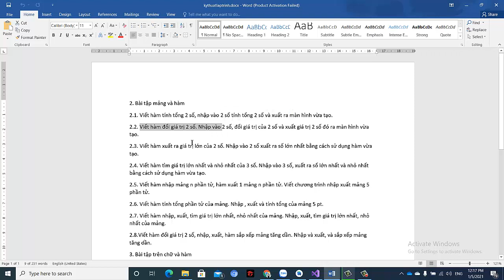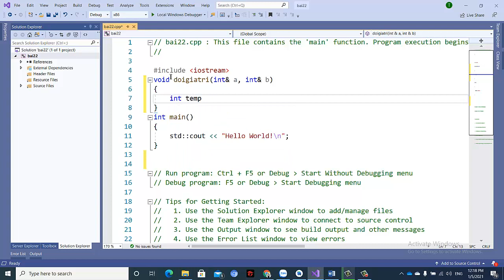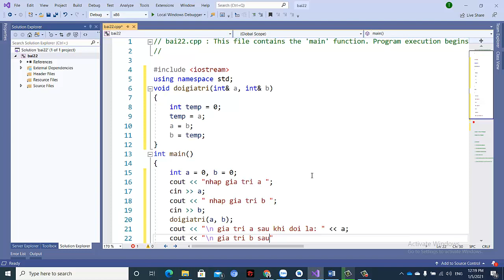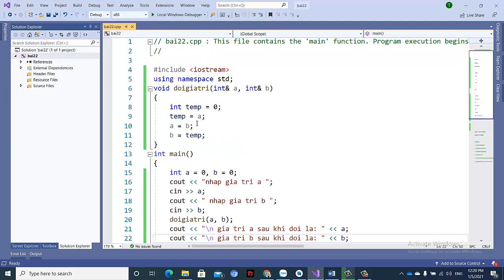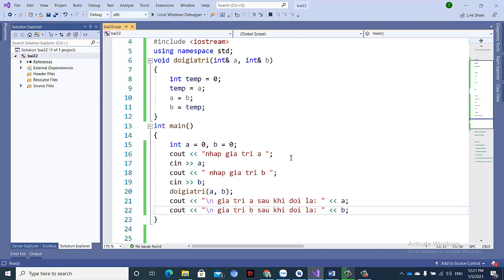bài tập 2.2 viết hàm đổi giá trị 2 số c++